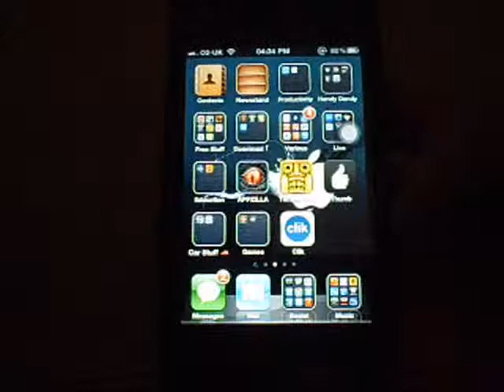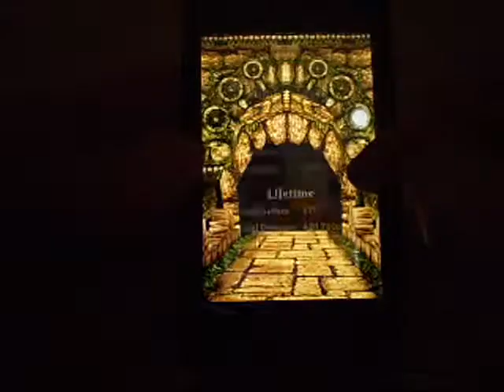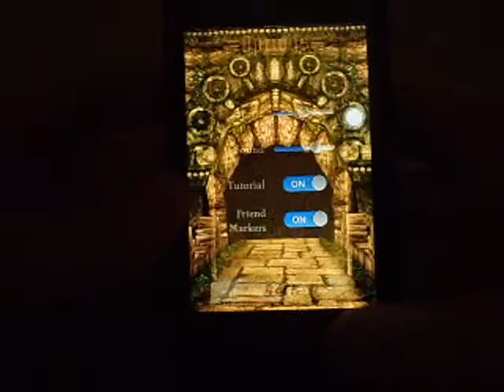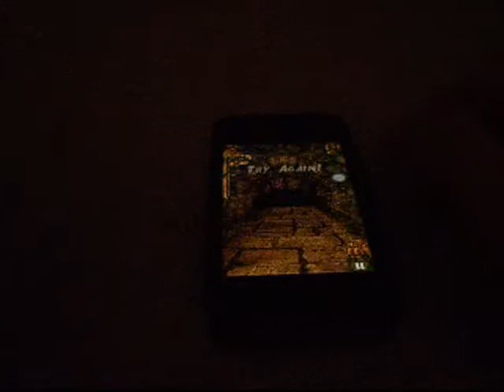iPhone 4 - App Review - Temple Run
PLEASE READ

Please Take 1 Click Out Your Day to Like This Video; It Helps Me A Lot :)

Be Sure To Check Ma iPhone 4 App Reviews
Be Sure To Check Out Ma Cod Gameplay
Be Sure To Check Ma Tutorials
Be Sure To Check Ma Daily Vlogs
Be Sure To Check Out Ma Unboxing's

All Money Will Go Towards A New Computer And HDPVR :)

I'm A Mixed Channel So If You Sub Be Prepared For The Above!